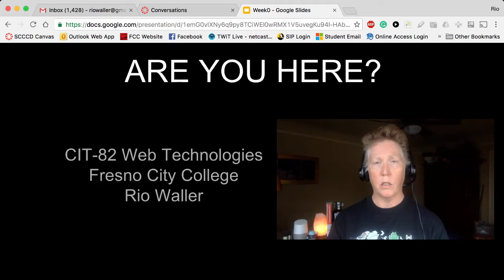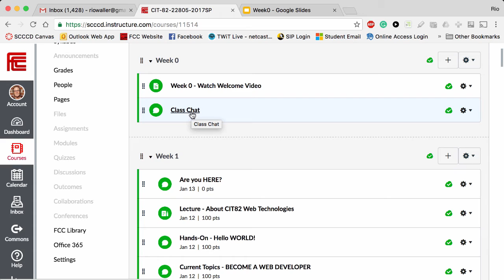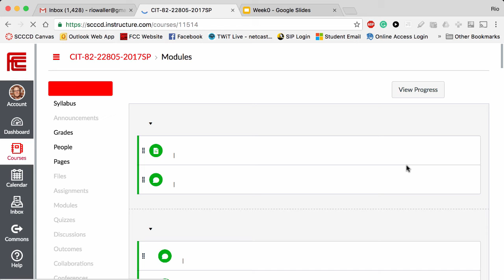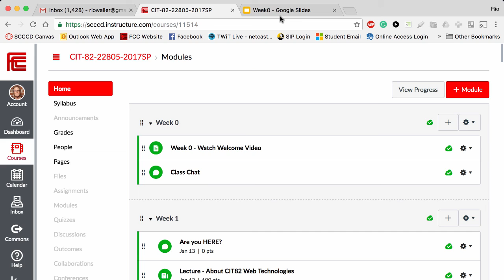CIT82 Are you here?